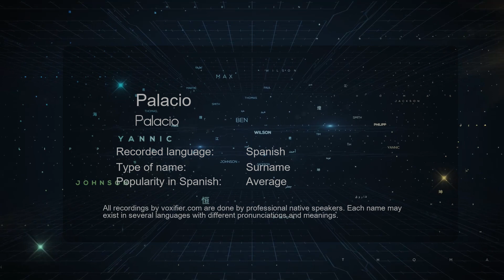How to Pronounce Palacio (Palacio) in Spanish - Voxifier.com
This is the Spanish pronunciation, gender, and phonetics recording of the name Palacio (Palacio). The same name may exist in other languages with different pronunciations. Check the meaning of name along with other possible pronunciations or similar names for free Voxifier uses the help of expert linguists to simplify pronunciations by replacing some special sounds with sounds more commonly available across all languages.